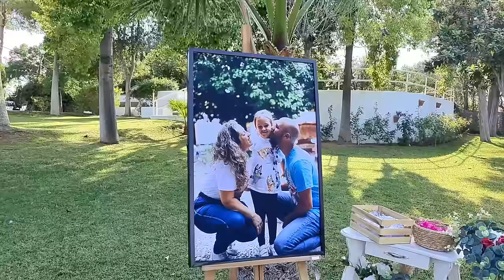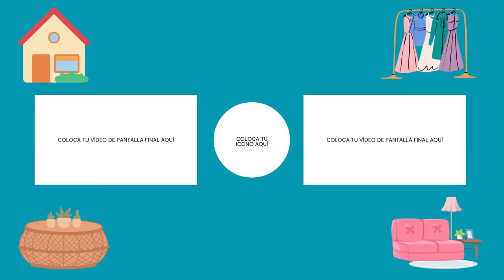UNA BODA INOLVIDABLE